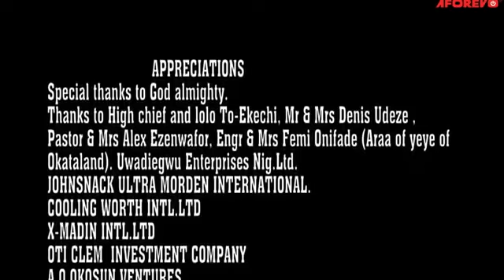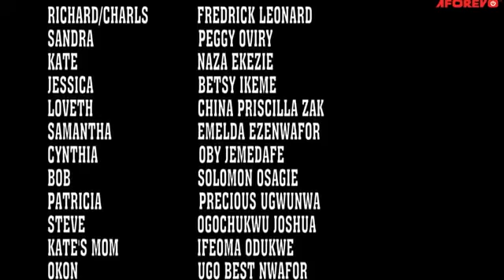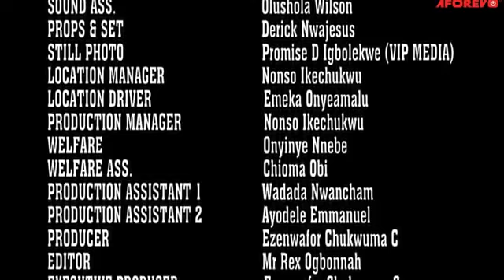Un riche fait passer pour un chauffeur Taxi 2022